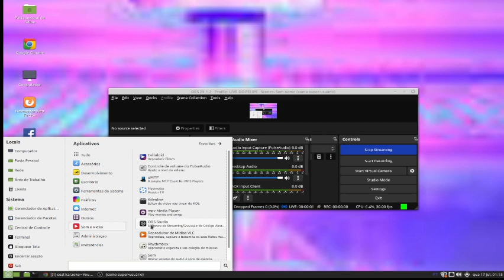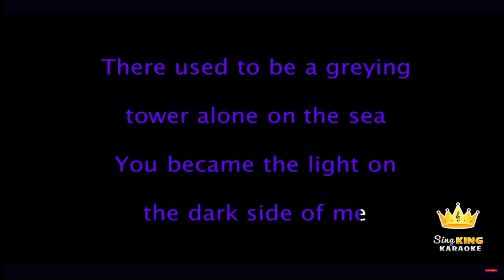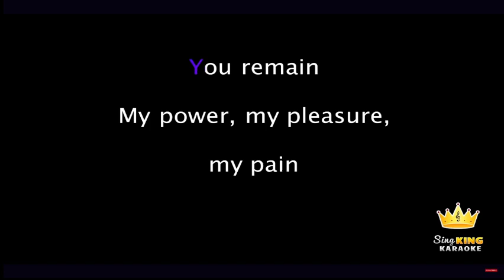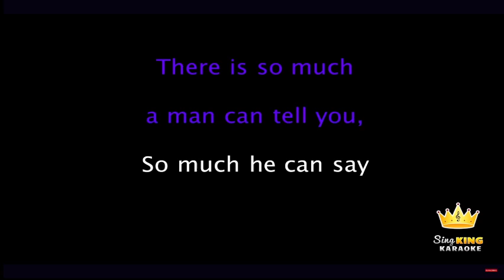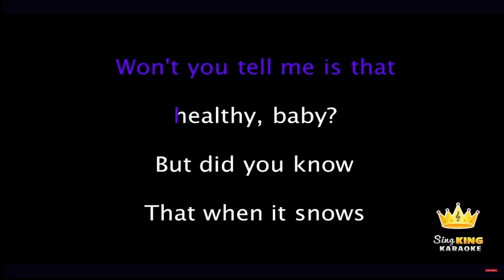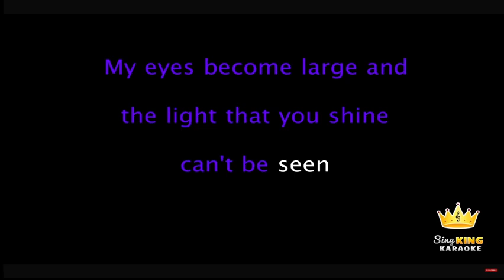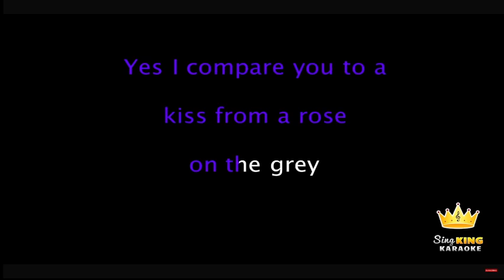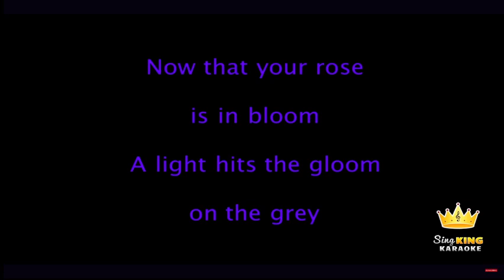KARAOKE WITH SEAL